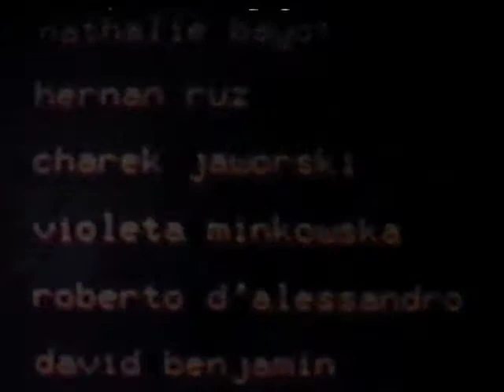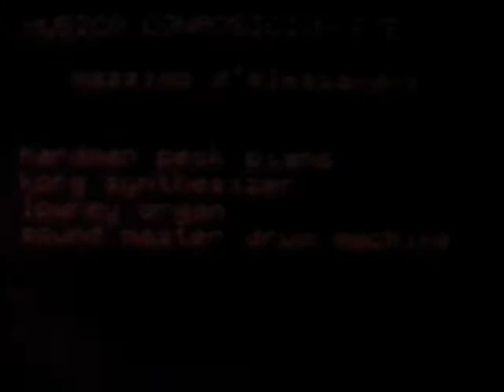sputnik beaujolais part 1.mp4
a woman, tired of caring for her physically challenged companion, decides to take a trip to the beach.  on the way they meet a man, who is asked to come along with them.  at the beach a cosmic mermaid appears.  venezuela, 1985, @ maximo dalessandro, super 8, 24 mins.